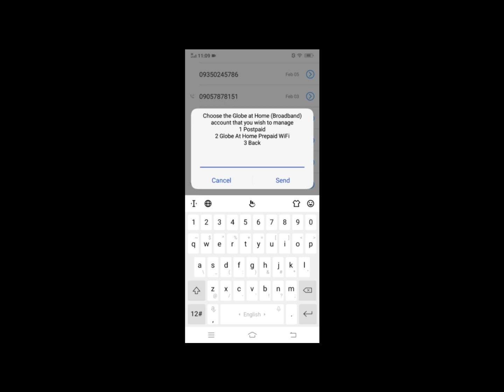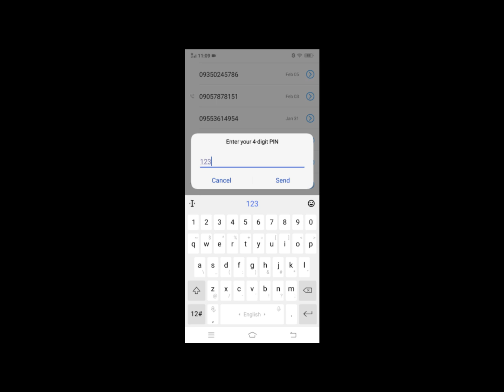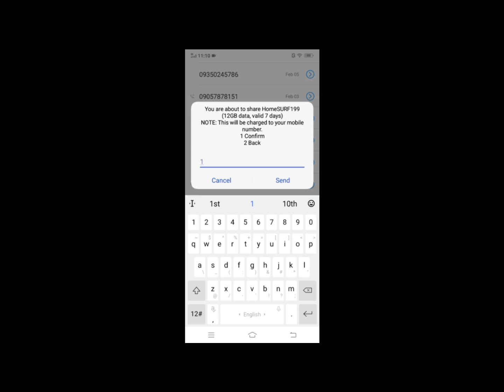How to redeem Globe at home prepaid WiFi points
Hope this can be help to you guys , i upload this video because so many people ask , and i search in google and that's it guys just follow the steps,

Thanks to free music (no copyright)